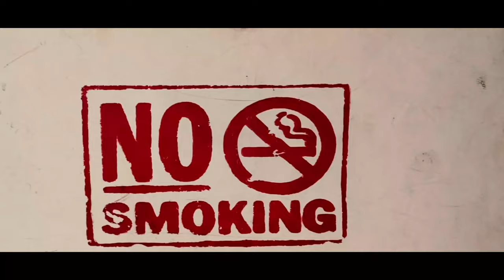Taking Delivery Of Our New Car II My Third Family Car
A new member added finally  so happy to have a new car after so long time bought a car by investing blood and sweat hope this year will be much more exciting and memorable  and stay tune for Review of car and details and pros and cons of car an lot more to come so stay tune and keep watching and supporting your  channel the western guys.
and if you doesn't like anything do give a comment and your valuable feedback

The Western guys
Stay healthy and take care  and lots of love